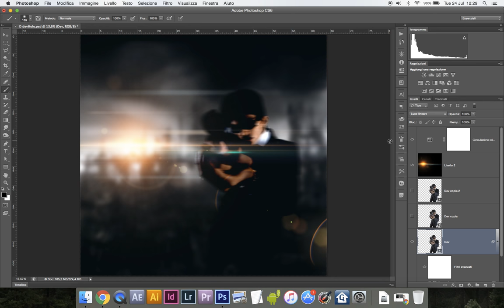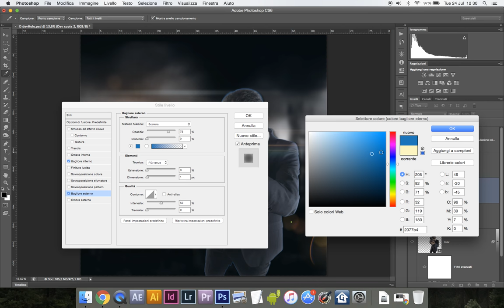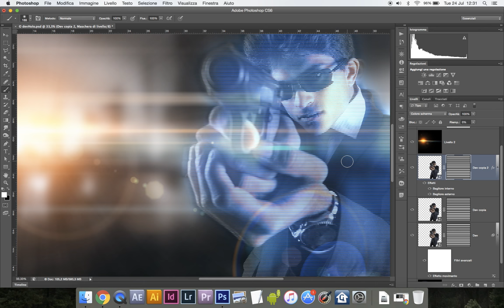Come creare un effetto ologramma con Photoshop Hologram effect | effetto fantascienza facile da fare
Cari appassionati di grafica e Photoshop,

Siete pronti per un viaggio nel futuro? Nel nostro ultimo tutorial, vi mostreremo come creare un impressionante effetto ologramma con Photoshop, portando una sfumatura di fantascienza ai vostri progetti.

L'effetto ologramma è un classico del genere fantascientifico e può essere utilizzato per dare un tocco di futurismo e mistero a fotografie, illustrazioni o design grafici. Con il nostro tutorial passo dopo passo, scoprirete quanto sia semplice e divertente creare questo effetto da zero.

Vi guideremo attraverso l'intero processo, dall'importazione dell'immagine di base alla creazione dell'aspetto ologramma desiderato. Imparerete come aggiungere le caratteristiche linee di scansione, il glow caratteristico e il tipico sfondo blu olografico.

Se volete imparare una tecnica che vi permetterà di trasformare le vostre immagini in qualcosa di davvero unico e straordinario, non potete perdervi questo tutorial.

Il futuro è nelle vostre mani (o meglio, nel vostro mouse)! Iniziamo subito e create il vostro ologramma personalizzato.

In questo tutorial imparerai come creare un effetto ologramma in stile fantascientifico con Photoshop. L'effetto ologramma è molto popolare in molte opere di fantascienza e con questo tutorial imparerai come crearlo in modo facile e veloce. Imparerai a usare i livelli di Photoshop e a sfruttare le opzioni di fusione per creare l'effetto tridimensionale. Questo tutorial è adatto sia per principianti che per esperti di Photoshop. Con pochi semplici passaggi, sarai in grado di creare un effetto ologramma di grande impatto per le tue foto. Questo tutorial ti mostrerà come usare Photoshop per ottenere risultati professionali, anche se sei alle prime armi con questo software. Impara a creare l'effetto ologramma con Photoshop Hologram effect in modo facile e veloce!

IN PARTICOLARE:
🏡 Foto di interni, foto real estate e architettura
🏭 Fotografia industriale